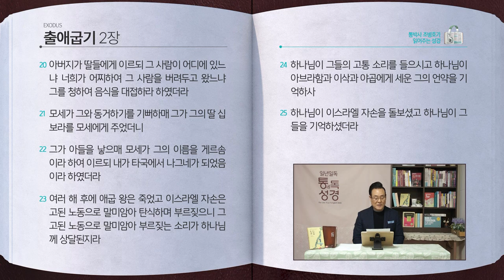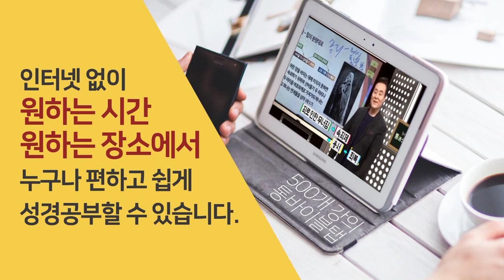[18일] 출애굽기 1~2장 | 통박사 조병호와 함께 읽는 성경통독